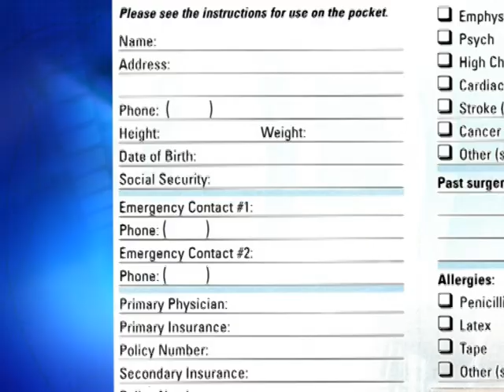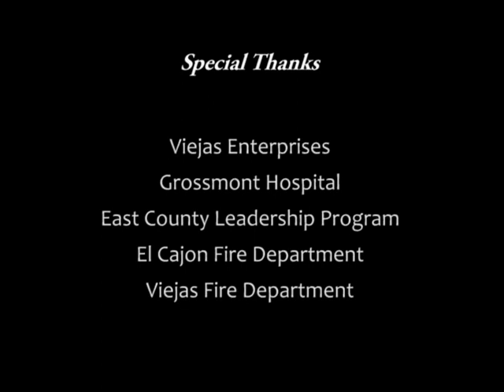Vial of Life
Vial of Life public meassage